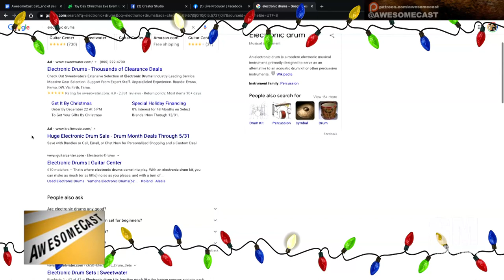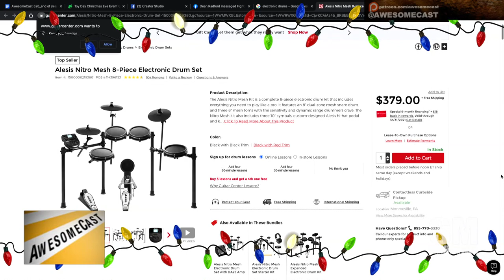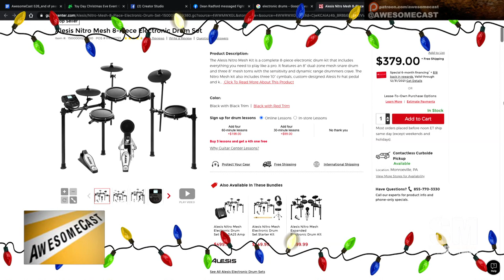Awesome Thing of the Year: Electric Drums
Rob de la Cretaz got back into drumming with an electric drum set

He's using the Alesis Nitro Mesh Electronic Drum Set